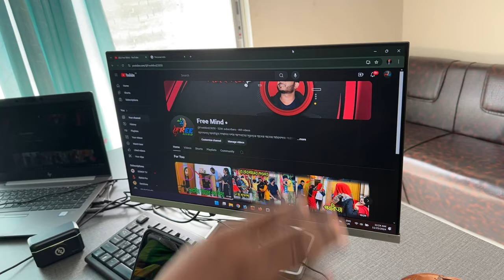My team and all my total setup